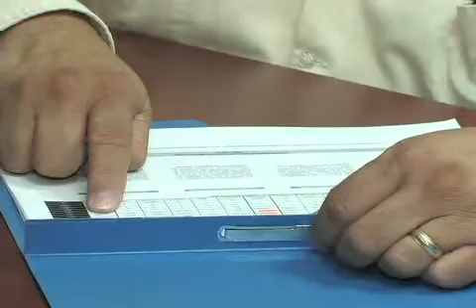Despiden a trabajadores del INM por no haber aprobado la prueba del polígrafo